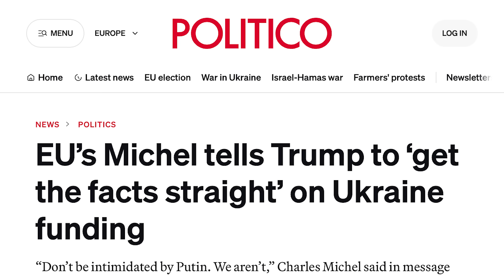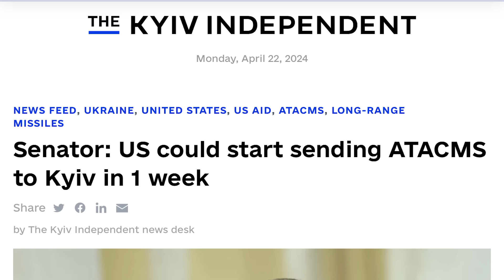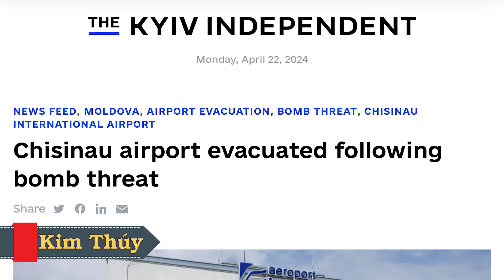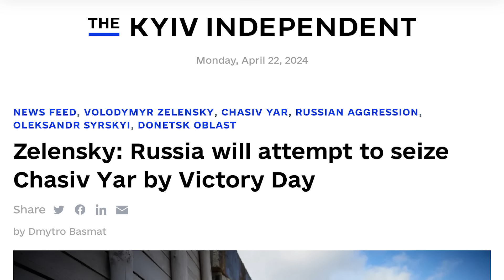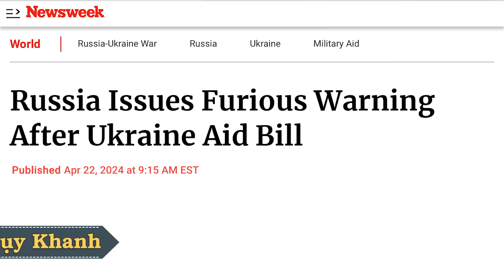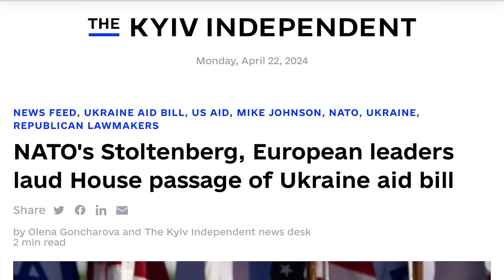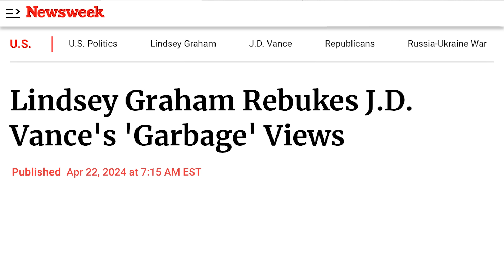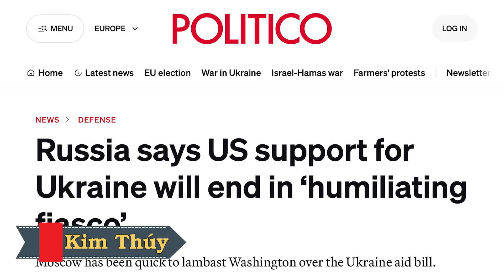Bước ngoặt: Nga giận dữ khi biết ATACMS TẦM XA sẽ sớm đến Kyiv. EU cho Kyiv gấp đôi số tiền của Mỹ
00:00:00 Đài Hiệu
00:00:20 Giới thiệu chương trình
00:00:37 Liên Hiệp Âu Châu đã và sẽ trợ cấp cho Ukraine số tiền gấp đôi số tiền viện trợ của Hoa Kỳ để sớm kết thúc chiến tranh và bắt Putin ra trước tòa án The Hague
00:03:34 Thượng nghị sĩ: Mỹ có thể bắt đầu gửi ATACMS tới Kyiv sau 1 tuần
00:07:12 Sân bay Chisinau di tản sau khi bị đe dọa đánh bom
00:09:02 Zelenskiy: Nga sẽ cố gắng chiếm Chasiv Yar trước Ngày Lễ Mừng Chiến thắng
00:12:38 Nga đưa ra cảnh báo giận dữ sau dự luật viện trợ Ukraine
00:16:07 Stoltenberg của NATO, các nhà lãnh đạo Âu Châu ca ngợi việc Hạ viện thông qua dự luật viện trợ Ukraine
00:19:27 Lindsey Graham quở trách quan điểm 'Rác rưởi' của JD Vance
00:25:23 Nga nói sự hỗ trợ của Mỹ dành cho Ukraine sẽ kết thúc trong 'thất bại nhục nhã'
00:27:49 Kết thúc
00:28:20 Closing Credits